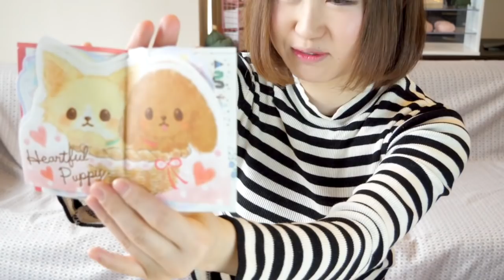【超大量】プレゼントでスクイーズもらったので開封＆紹介していくよ！スクイーズに文房具♡